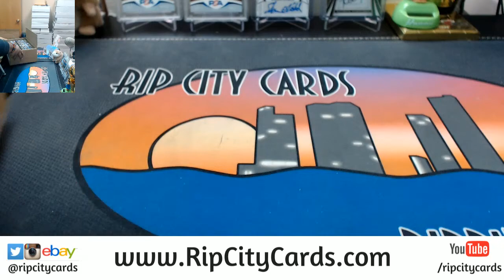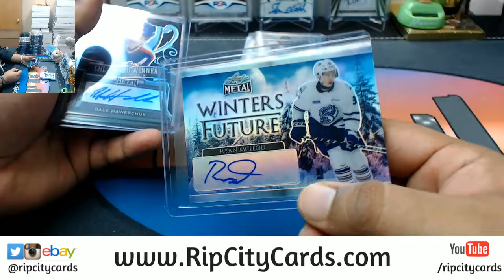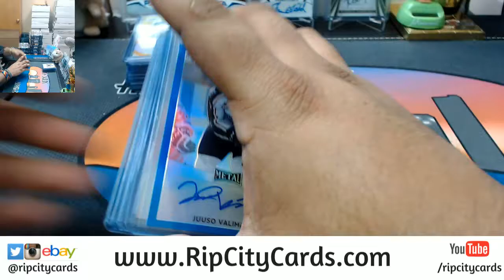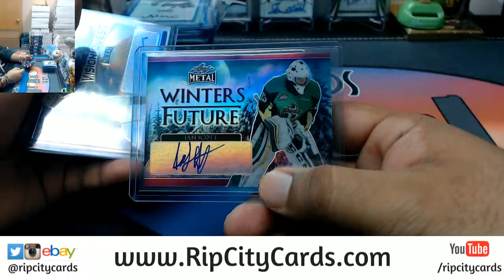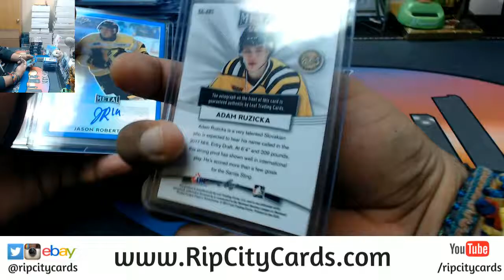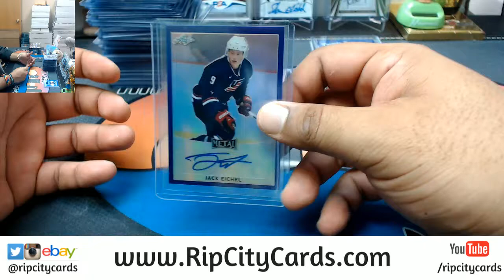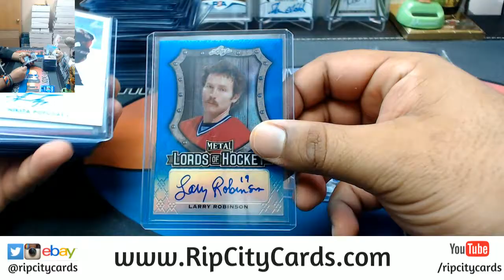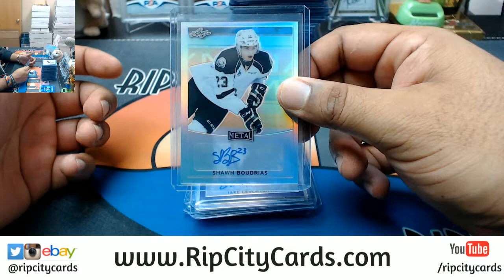2016 17 Leaf Metal Hockey Full Case Break eBay